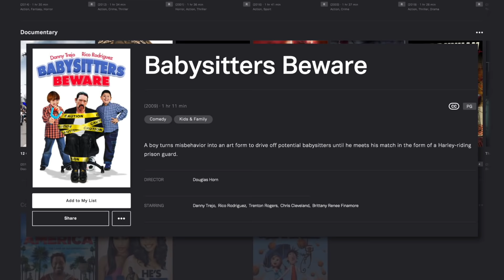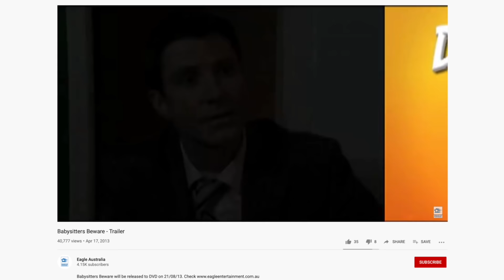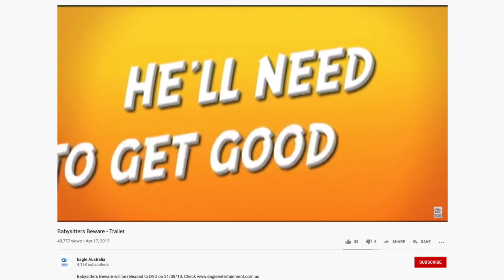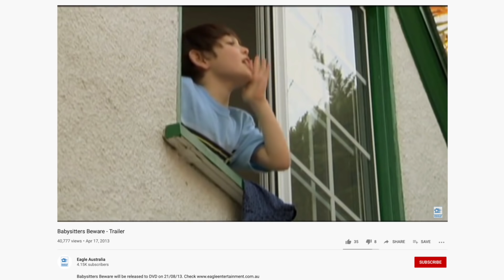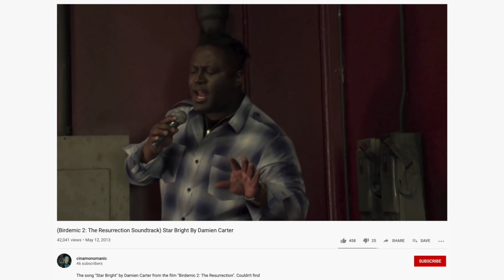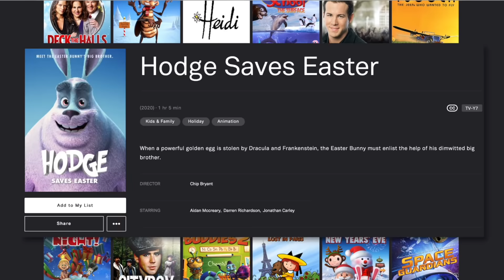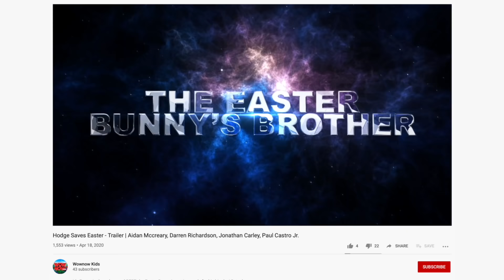Scott, Sam and Eric Take on Champion's Road in Super Mario 3D World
Scott, Sam and Eric try to complete the final level in Super Mario 3D World on the Wii U together.